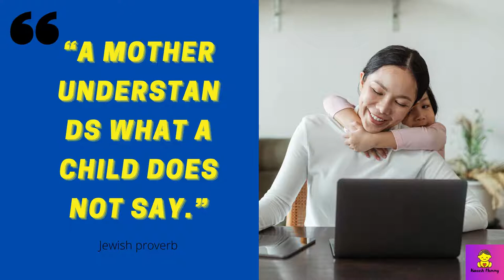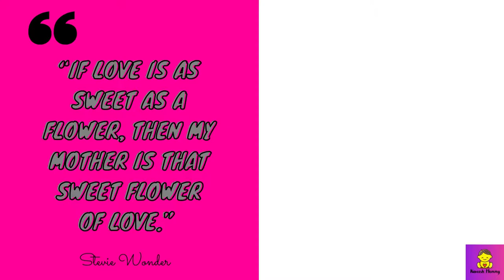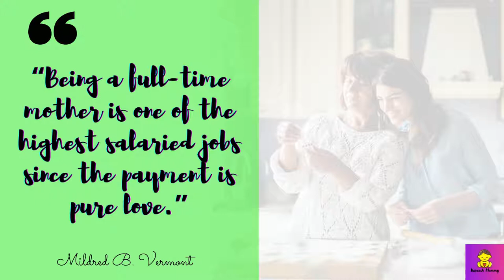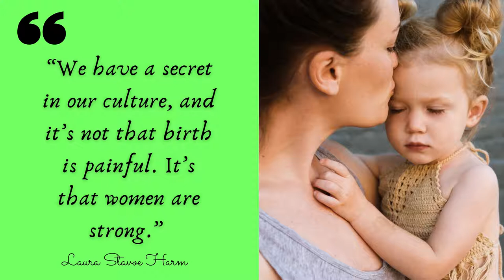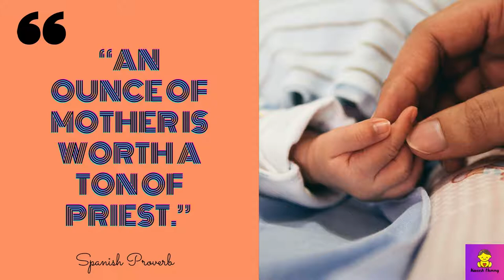Short And Sweet, Funny Mothers Day Quotes And Saying: Mother Quotes: MOTHER’S DAY QUOTES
You don’t have to write an article to tell your mother how much you love. Make one of these brief but sweet messages exclusive to your Mother’s Day card. Or use the quotes below for inspiration to create your own particular message. Then combine with a sincere present or personalized picture box for Mother’s Day wishes.